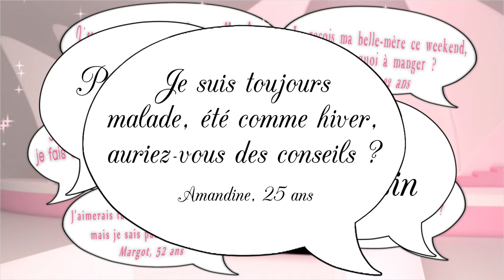Toujours malade ? Secrets de filles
Qu’il fasse du soleil, ou qu’on dorme bien, pour certaines d’entre nous, peu importe le changement de saison, on est toujours malade ou toujours fatiguée, des maux chroniques qui nous force à trouver des solutions aussi improbables et qui peuvent même s’avérer être mauvaises pour notre santé. Heureusement, Anne a rencontré Edwige, Psychologue et pratiquante de médecine chinoise, pour savoir comment se débarrasser, enfin, de toutes ces maladies à répétition !

Je suis toujours malade, été comme hiver, auriez-vous des conseils ? Amandine, 25 ans

Avec Anne Massin et Edwige Assamoi

Cabinet Assamoi
3 rue Lhote
33000 Bordeaux

Les douleurs chroniques

“Il est des douleurs persistantes et permanentes qui peuvent être un véritable handicap au quotidien… À l’image du mal de dos. Mais ce n’est pas le seul.
C’est également le cas des migraines, des maux de ventre ou encore des toux chroniques. Ces souffrances corporelles minent le morale et peuvent amener à de graves troubles psychologiques : angoisses, déprime, phobies… La massothérapie ou thérapie par le toucher peut vous aider à soulager ces douleurs. Pensez-y et ne vous laissez plus gâcher la vie par ces douleurs persistantes.” Edwige Assamoi

BORDEAUX REPLAY propose de découvrir La Belle Endormie en images … Les meilleures adresses pour sortir, faire les boutiques, se divertir ou encore en découvrir toutes les gourmandises, les quartiers, les balades, son histoire, sa culture et surtout ceux qui la font rayonner.